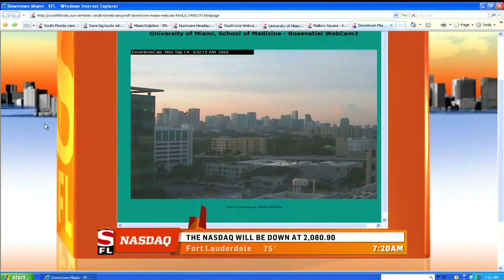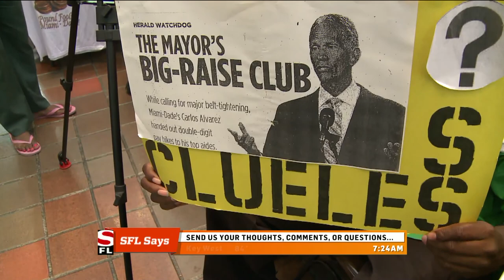WSFL Chris Walton Interview 9-14-09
WSFL-TV Live Morning Show interviews Chris Walton on BCT plans for commuter transit services.